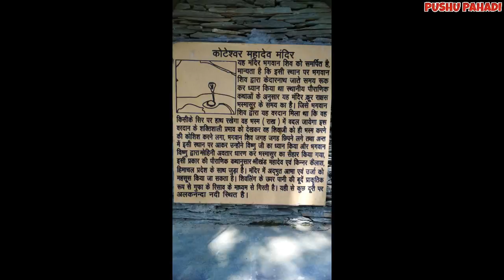प्राचीन शिव गुफा के दर्शन । कोटेश्वर महादेव मंदिर | उत्तराखंड | Koteshwar Temple, Uttarakhand.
कोटेश्वर महादेव मंदिर

कोटेश्वर मंदिर, रुद्रप्रयाग से 3 कि0मी0 की दूरी पर स्थित एक प्राचीन मंदिर है।  यह गुफा मंदिर अलकनंदा नदी के किनारे  पर स्थित है।  मान्यताओं के अनुसार भगवान शिव ने केदारनाथ जाते समय, इस गुफा में साधना की थी और यह मूर्ति प्राकृतिक रूप से निर्मित हुई है।  महाशिवरात्रि के पावन पर्व पर यहाँ एक मेले का आयोजन किया जाता है।  कई भक्त अगस्त और सितंबर के महीनों में यहाँ प्रार्थना करने आते हैं।

Video recorded by - 1.